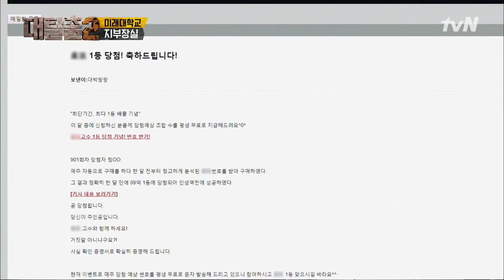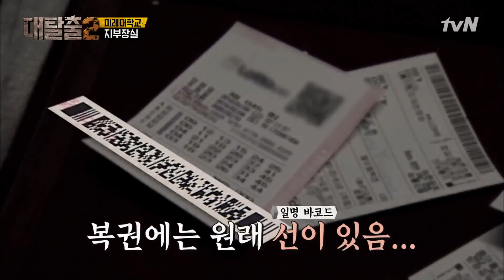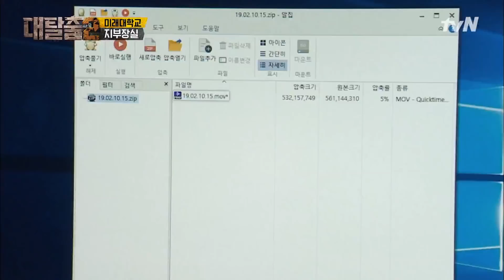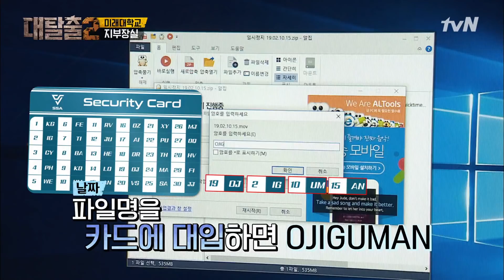대탈출 오지구만!!!!!! 신동이 해냈다! | 대탈출2 Greatescape2 1회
더 강력해진 초대형 밀실 어드벤처
‹대탈출2›

“이렇게 크게 시작한다고?!”

탄성이 난무하는 첫 번째 장소!
대탈출 공식 판도라의 상자 ‘절대 열지 마시오’ 부적부터
의미심장한 비밀을 가진 채 굳게 닫힌 밀실까지!
과연 대탈출러들은 무사히 전원 탈출에 성공할 수 있을까?